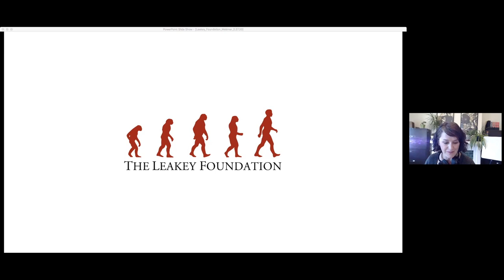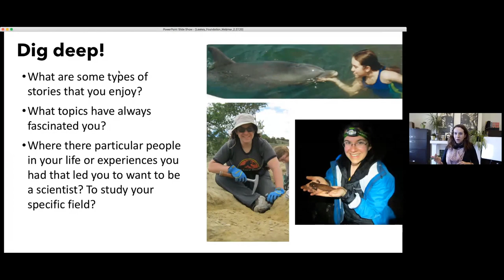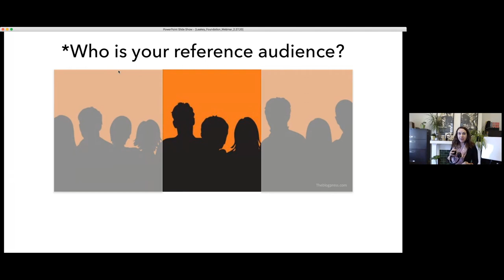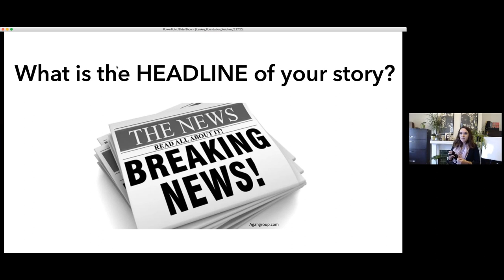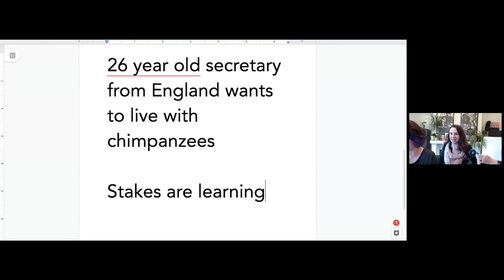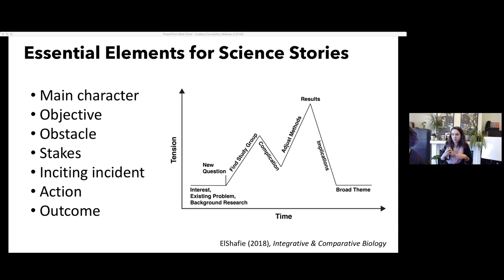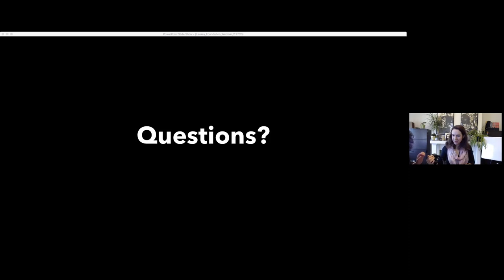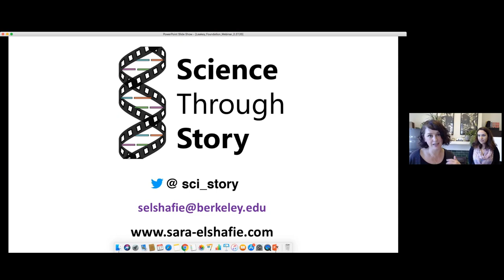Science Through Story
This is a recording of an online storytelling workshop for Leakey Foundation grant recipients or anyone who wants to learn how to tell compelling stories about their research.

This workshop was presented by Sara ElShafie, a Ph.D. candidate from UC Berkeley who leads workshops on story training for scientists and science educators, largely inspired by story development strategies used in the film industry.